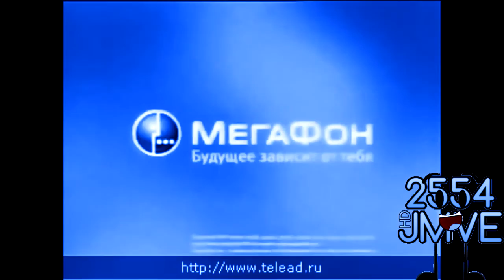MegaFon Logo History Updated 2 In MePhone4 Chorded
Credit to G4p tv G4PS POE, Tomik99 The Shaman Thingy and anyone who own their content in this video